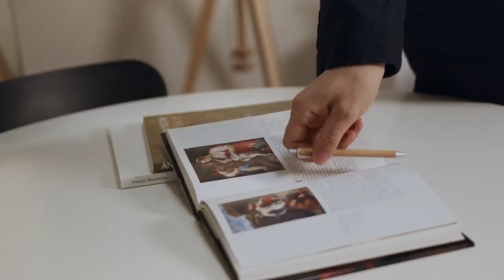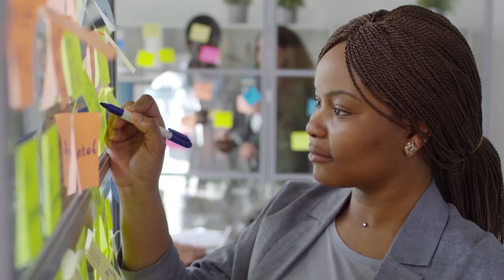Weird things sigma females do that provoke men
Being weird is one thing using your weirdness to tease men to the point of provocation is another. When sigma females want to be themselves, they don’t care about gender roles because with their huge mental capacity they can do what a man can do and do it even better. They have what it takes and the determination to beat any man. Sigma females are competitive and most men find this a little too much for a woman. Since women and sigma females, in particular, are often underrated by men, they work extremely hard to prove themselves. If provocation is a means of doing so, they don’t hesitate in taking that option, which always puts men on their toes. Men find it provocative when sigma females;